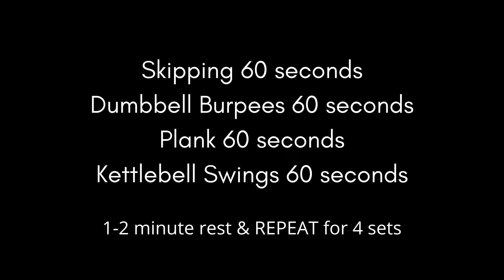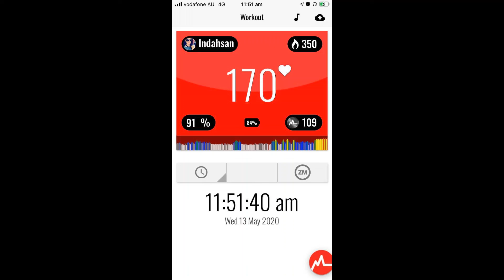Workout 13th May 2020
60 seconds of ...
Skipping
Dumbbell Burpees
Planks
Kettlebell Swings

REST 1-2 min
REPEAT 4 Sets or more...

Have Fun !